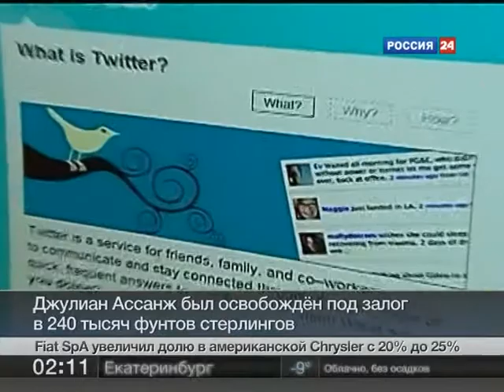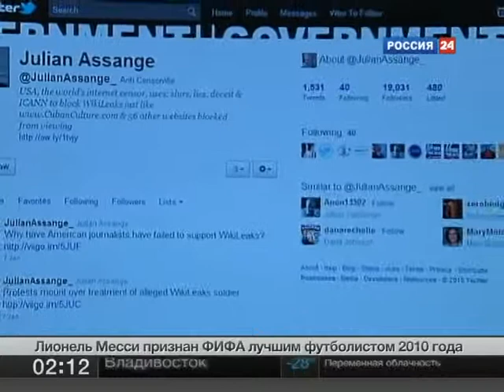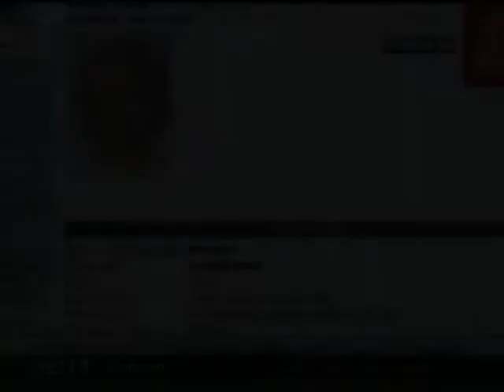01 10 11 wikileaks war vesti